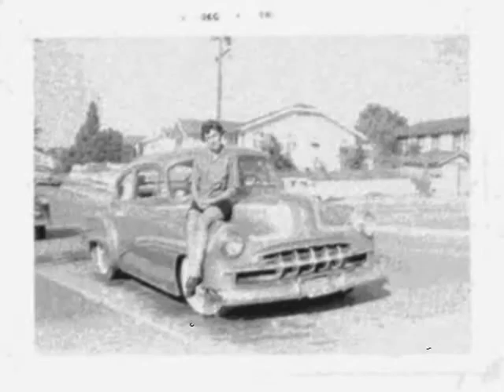Sweet Angel ~ The Commodores 1957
Sweet Angel ~ The Commodores  ~ 1957 ~ Challenge Records (California).
This is a white doo wop group and not the funk/soul band of the 1970s and 1980s.